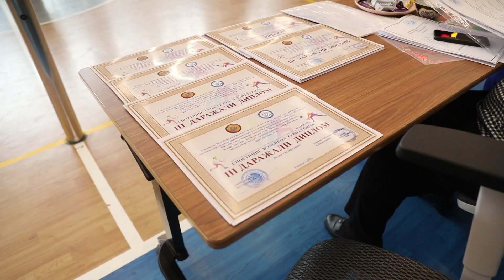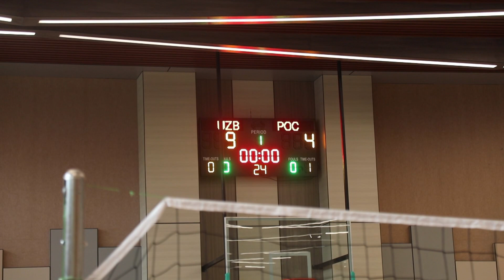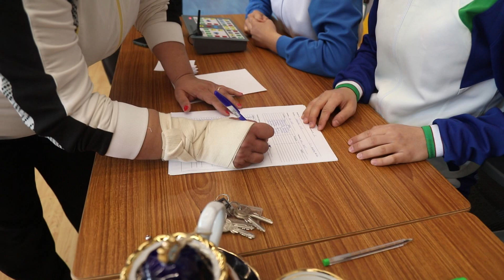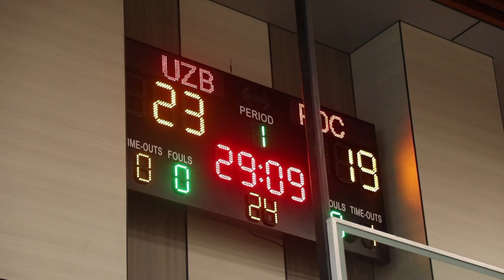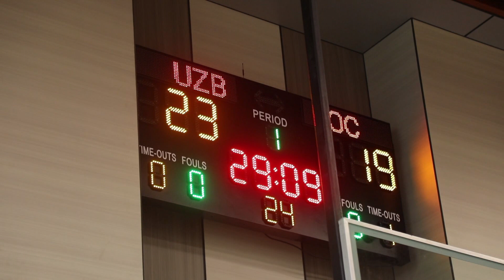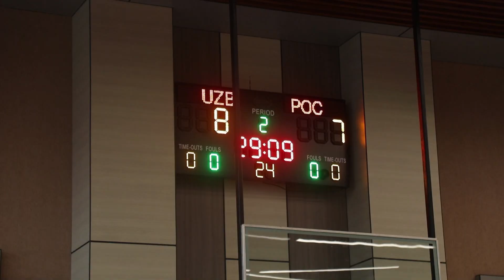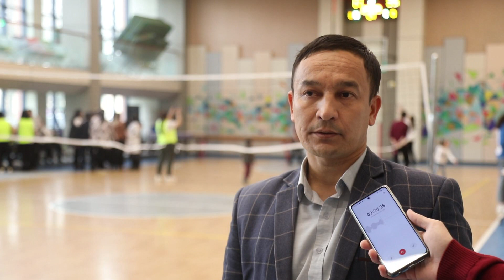110-maktab 8-mart ayollar bayramiga bag'ishlangan tadbir